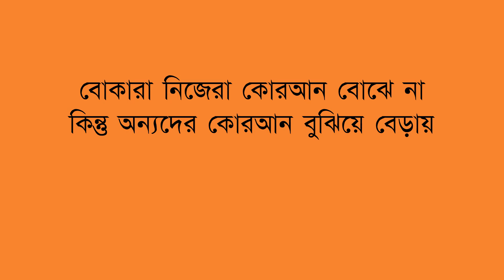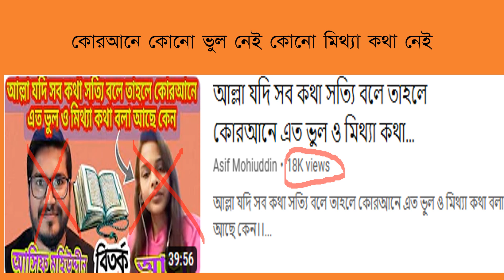আসিফ মহিউদ্দিন ও তার বান্ধবীর কোরআন পড়া Reading of the Quran by Asif Mohiuddin and his girl-friend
@Affable Guide
বাংলা ভিডিও। Bangla video on Asif Mohiuddin and his girl friend.

আসিফ মহিউদ্দিন ও তার বান্ধবীর কোরআন পড়া reading of the Quran by asif_mohiuddin and his gir_friend . . . ভিডিওটি দেখুন আর বন্ধুদের সাথে শেয়ার করুন।